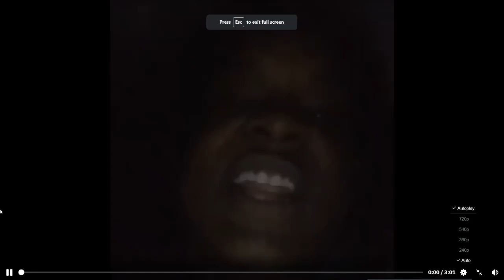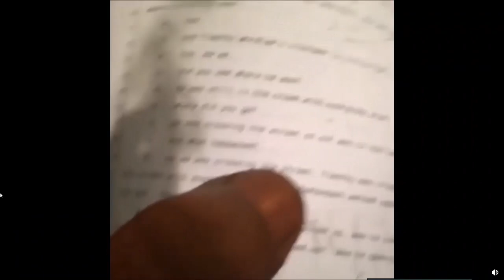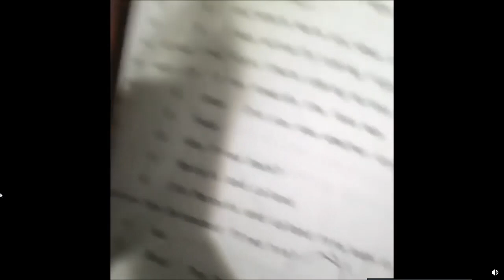Billionaire Black (Snitch Paperwork Proof) FBG Butta Was Right 🚨 HE TOLD on HIS LITTLE BROTHER 🚨